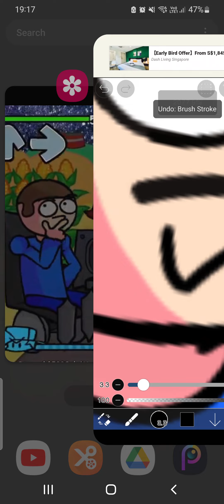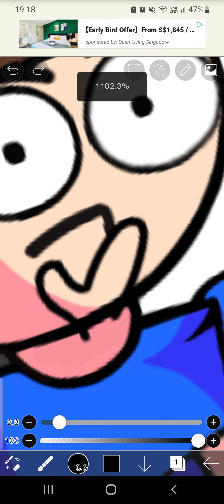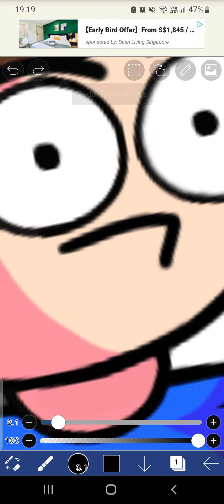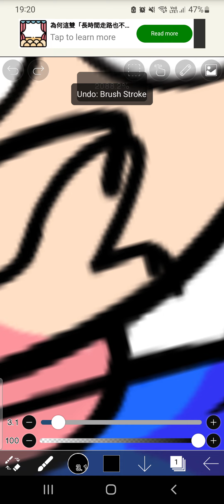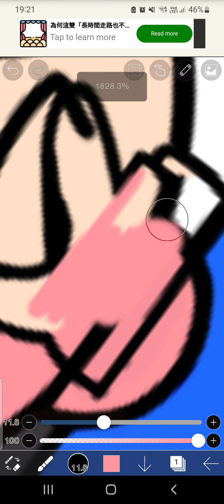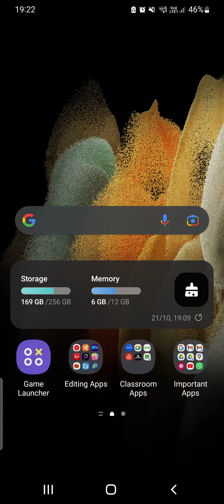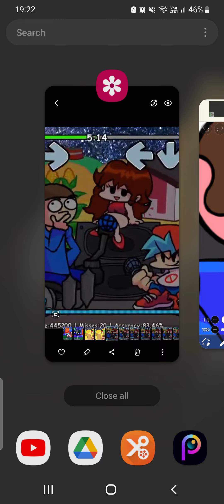#7 Sprite Of Splitathon Dave Thinking: In The Works! [Part 1] (FNF Dave and Bambi)